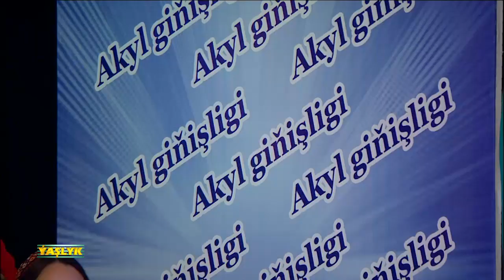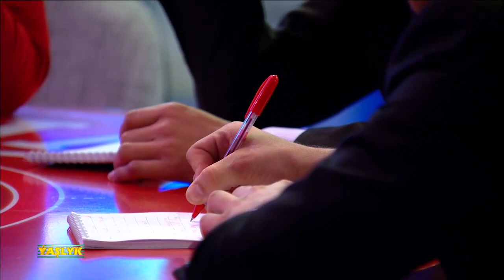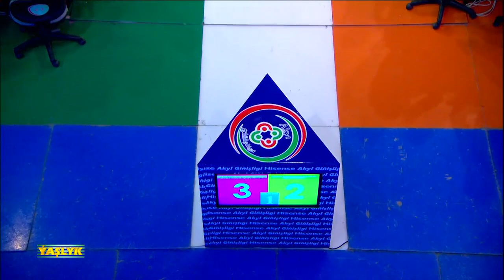Akyl giňişligi 2020_täze sezon_I-oýUn TDMugI vs HYYweÖU Turkmenistan Ýaşyk zehin bäsleşigi talyplar.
Halkara ynsanperwer ylymlary we ösüş uniwersiteti bilen S.Seýdi adyndaky türkmen döwlet mugallymçylyk instituty bäsleşigin täze sezonynyň I-duşuşygynda bäsleşdiler. Çekeleşikli we gyzykly bäsleşik boldy. Garaşylmadyk ýagdaýlar we täsirli sowallara geň galdyryjy jogaplar bäsleşigiň täze möwsüminiň birinji sanynda hem ýeterlik boldy. Mähriban watandaşlar bu zehin bäsleşigi siziň üçin hem peýdaly bolýandyr diýip umyt edýäris. We bäsleşigiň her gezekki sanyny YouTube kanalymyzda hem goýarys. BIZ DIŇE SIZ BILEN. Size hem şertler düşnikli bolar ýaly düzgünnamadan käbi punktlary goýýarys.
3.1. Berlen dogry jogap üçin topar kesgitlenen utuk sanyny alýar. Utuk sanyny hasaba almagyň has giňden ýaýran usuly indiki iki punktda ýazylan.
3.2. Göterimsiz oýun usuly boýunça her bir dogry jogap üçin topar 1 utuk alýar.
3.3. Göterimli oýun usuly boýunça indiki şertler ullanylýar:
• Duşuşygyň birinji sowalyna berlen dogry jogap üçin topara 1 utuk berilýär.
• Indiki beriljek dogry jogaplara goýuljak göterim sany ozalky sowallaryň netijelerine bagly bolýar.
• Eger ozalky sowala dogry jogap berlen bolsa, onda şu wagtky sowalyň dogry jogaby üçin 1 utuk berler.
• Eger ozalky berlen sowala iki topar hem nädogry jogap beren bolsa, onda şu wagtky berlen sowal üçin utuk adatdakydan 1 utuk köp berler.
4.1. Haýsy toparyň ilki jogap bermelidigini anyklamak üçin ýörite enjam ulanylýar. Akyl ulgamynyň funksiýalary indiki punktlarda beýan edilýär.
4.2. Berlen sowaly pikirlenmek üçin, berlen wagtyň başlanandygyny kesgitlemek üçin “Akyl ulgamy” ses ýa-da yşykly duýduruş bermeli.
4.3. Berlen sowaly pikirlenmek üçin, berlen wagtyň tamamlanandygyny kesgitlemek üçin “Akyl ulgamy” ses ýa-da yşykly duýduruş bermeli. Berlen wagty tamamlanmaly wagtyndan öň toparlar tarapyndan “Akyl ulgamynyň” ýörite düwmesini basyp saklamasalar, onda “Akyl ulgamy” wagtyň gutarmagyna 5 sekunt galanda her sekuntda duýduruş ses bermeli.

5.1. Sowal berilmezinden öň döredijilik topary akyl ulgamyny başdaky ýagdaýyna getirmeli.
5.2. Alyp baryjynyň “X-belgili sowal” sözi, sowal bermekligiň başlanandygyny aňladýar.
5.3. Sowalyň belgisi yglan edilenden soňra alypbaryjy sowalyň özüni okar. Haçanda sowaly okamaklyk tamamlananda alypbaryjy “wagt gitdi” diýen şertli sözini aýdýar we bu şertli sözden soň döredijilik topary akyl ulgamyny işe girizer. “Wagt gitdi” diýen şertli sözi bilen akyl ulgamynyň işe girizilmeginiň arasy 3 sekuntdan ýokary bolmaly däl.
5.4. Berilýän sowala iki toparyň hem jogap bermäge hukugy bar.
5.5. Eger bir topar akyl ulgamynyň işe girizilmeginden öň alypbaryjy sowaly okaýan wagty düwmäni bassa (bu ýagdaý “düzgünden çykmak” (folstart) diýlip atlandyrylýar), onda bu topar şu sowala jogap bermek hukugyny ýitirýär we düwmä basýan agzasy bäsleşikden çykarylýar.
5.6. “Akyl ulgamy” işe girizilenden soňra pikirlenmek üçin wagt hasaplanyp başlanar. Bu wagt laýyk 60 sekunda deňdir.
5.7. Eger bir topar pikirlenmek üçin berlen wagtyň dowamynda düwmäni bassa, onda ol topar jogap bermeklik üçin şeksiz hukuk alýar. Bu ýagdaýda döredijilik topary akyl ulgamynyň wagt hasaplamasyny saklanan wagtynda togtadýar. Netijede akyl ulgamy beýleki düwmä basmagy diňe akyl ulgamynda hasaba alynýar we degişli hereket bilen dowam edilýär. Ýagny eger wagty ilki saklan topar dogry jogap berse indiki sowala geçilýär, nädogry jogap berse, onda beýleki topar şol wagtda düwmäni basmak arkaly jogap bermäge mümkinçilik alýar.
5.8. Eger pikirlenmek üçin berlen wagtyň 00 ýa-da 01-nji sekundynda düwmäni bassa, onda topar hökmany suratda dogry jogap bermelidir, eger nädogry jogap berse, onda jogap beren agza bäsleşikden çykarylar we beýleki topar pikirlenmek üçin berilýän wagty doly ulanyp jogap bermäge mümkinçilik alarlar.
5.9. Jogap bermäge mümkinçilik alan topar haýal etmän agzalarynyň arasyndan kimiň jogap berjekdigini kesgitlemeli. Dowamlylykda toparyň toparbaşysy kimiň jogap berýändigini alypbaryja aýtmaly. Jogap berýän agza haýal etmän jogap bermeli. Jogap berlip, alypbaryjy jogaby kabul edýänçä toparyň beýleki agzalary ümsümligi berjaý etmeli we hiç-hili täsir etmeli däl.
5.10. Eger topar 5.9 punktyň haýsydyr bir şertini bozsa, onda onuň beren jogaby gönüden-göni nädogry diýlip hasaplanýar. Düzgün bozma fakty alypbaryjy tarapyndan hasaba alnyp yglan edilýär.
5.11. Eger topar dogry jogap berse, bu sowal boýunça döw (raund) tamamlanýar.